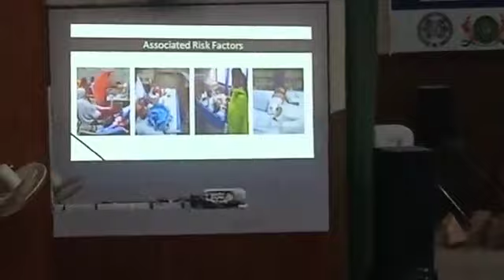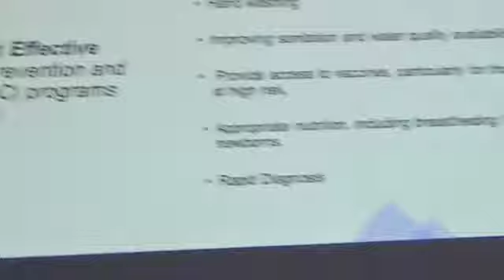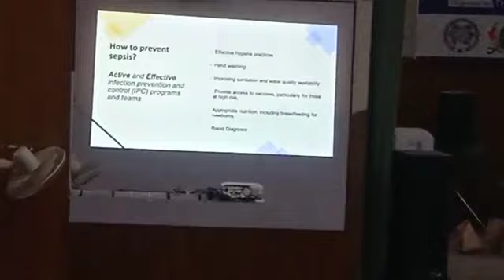Day+(479)IUB,Seminar on Global Science Technology & Management Conference